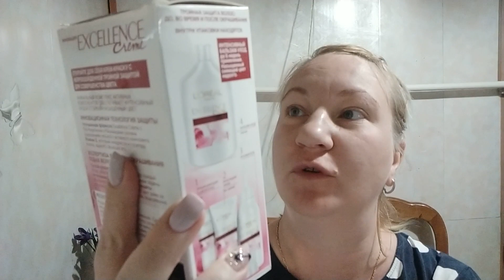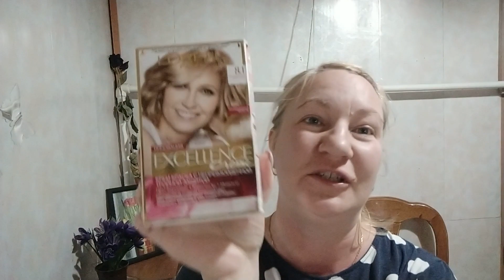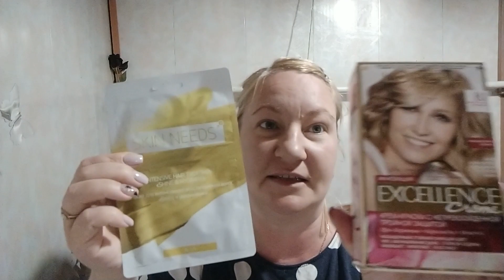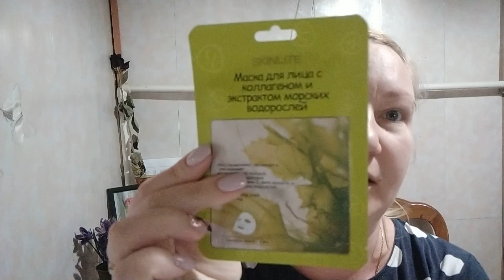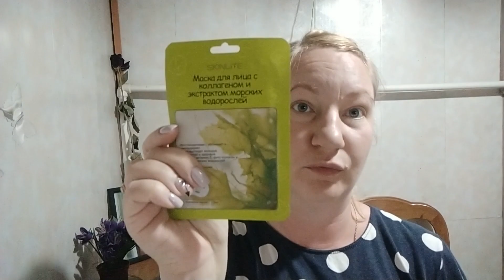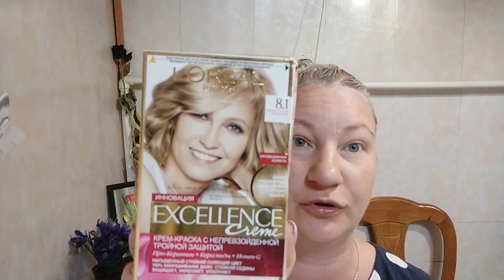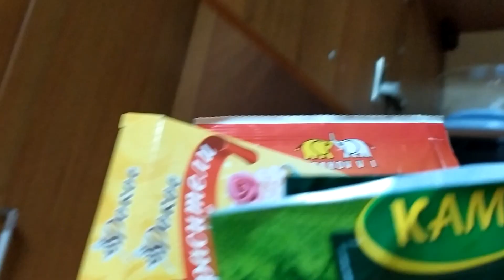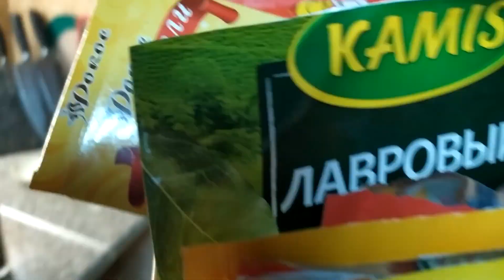Я брюнетка/Покрасила волосы -шок/Обалденный обед/2 сентября🔔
Хотела чуть затемнить волосы но увидев результат была в шоке 🙄, приготовила обалденный обед, идём в школу!!!